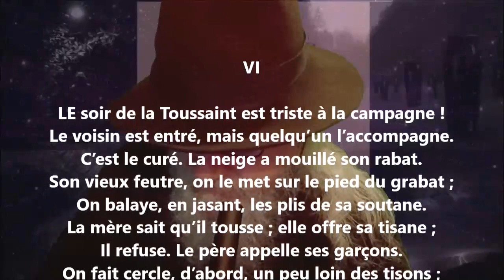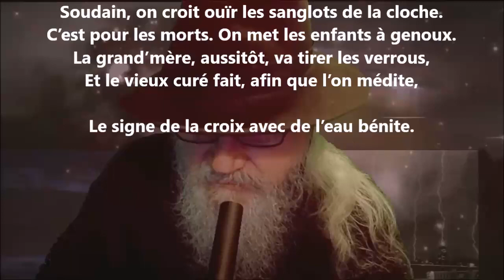Plumes et crayons VI - Eudore Évanturel lu par Yvon Jean